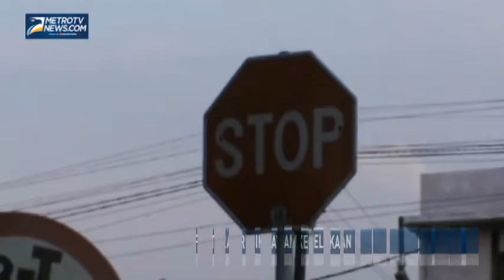Penyempitan Jalan di Pantura Gresik Rawan Kecelakaan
Metrotvnews.com, Gresik: Pemudik maupun para pengguna jalan yang akan melintas di kawasan pantura Gresik, Jawa Timur, perlu mewaspadai jalur blank spot area di tiga titik kawasan jalan raya Duduk Sampean, Kabupaten Gresik, Jawa Timur, Senin (21/7/2014). Kondisi jalan bergelombang dan penyempitan sejumlah ruas jalan menjadi penyebab meningkatnya angka kecelakaan dan kemacetan di kawasan pantura Gresik. Penyempitan di perempatan jalan Duduk Sampean, perlintasan kereta api, dan pasar tumpah membuat kendaraan yang melintas harus bergiliran.